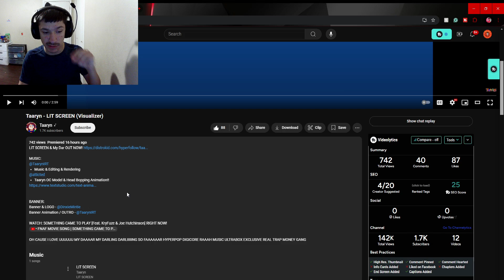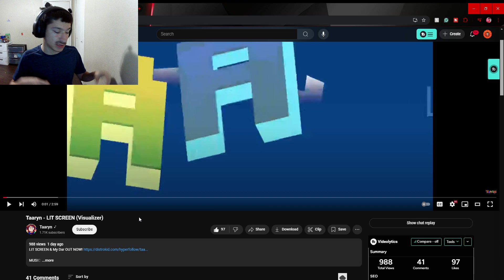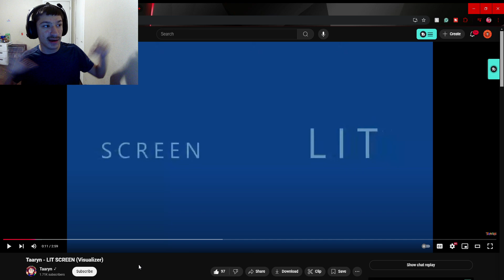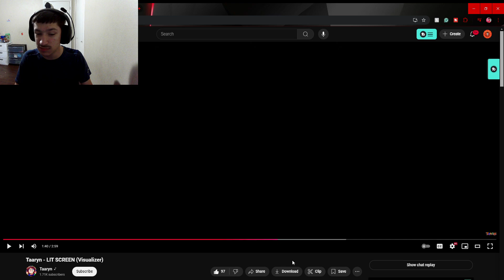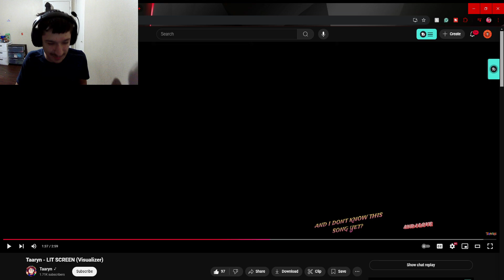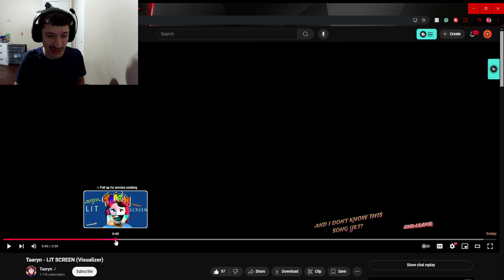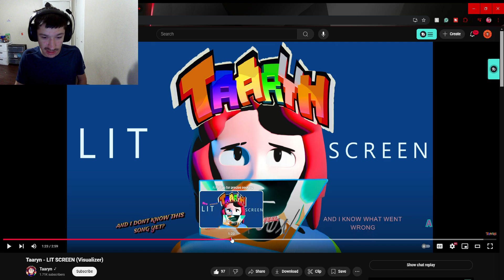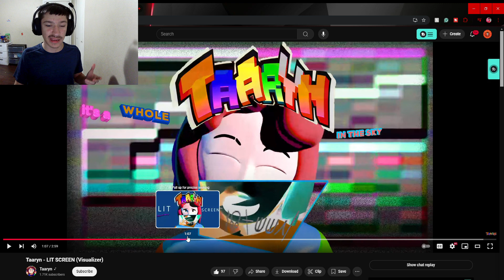Swaggy's Here| Reaction to Taaryn - LIT SCREEN (Visualizer)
P.S. Please check out Taaryn and atticted‬ as they all worked really hard on this and deserve the support also if you want to support this channel then hit the Like Button and Subscribe as it helps a ton!!!

Tags Used: taaryn reaction,swaggy reacts,swaggys here,swaggys here reaction,taaryn sfm reaction,taaryn song reaction,taaryn song lit screen reaction,lit screen reaction,lit screen taaryn reaction,Lit Screen,taaryn song,taaryn song lit screen,deltarune,music,beepbox,retro,arcade,electronic,dubstep,id,showcase,songs,animation,hyperpop,nostaglia,synth,fl studio,ableton,s3rl,elyotto,lit screen song reaction,lit screen song taaryn reaction,lit screen song,lit screen song taaryn